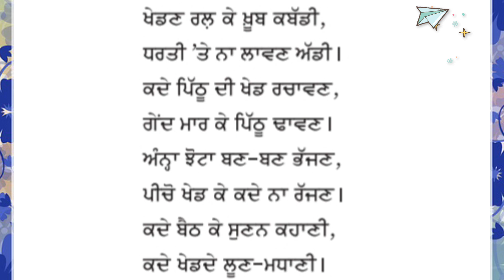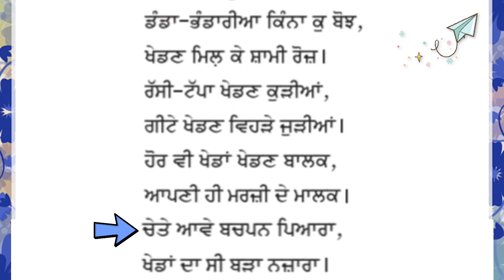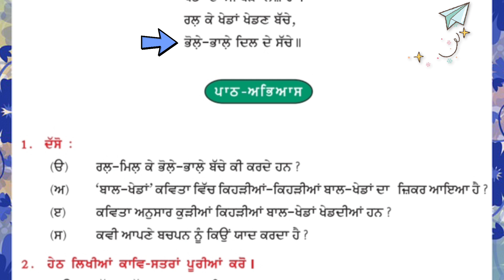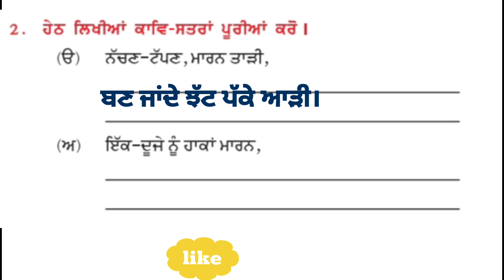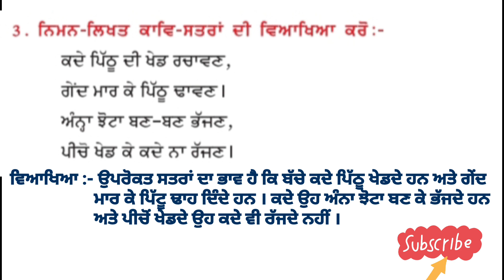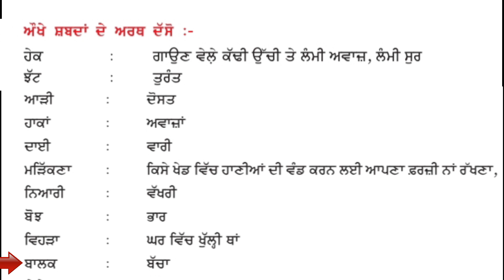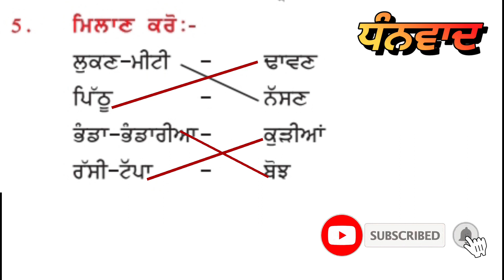class 7th Punjabi | chapter 7 | question answer | Bal kheda | PSEB | lesson 1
class 7th Punjabi | chapter 7 | question answer | Bal kheda | PSEB | lesson 1 | 7th class